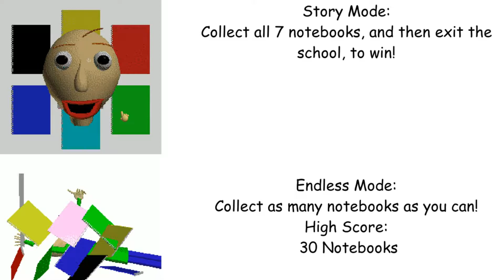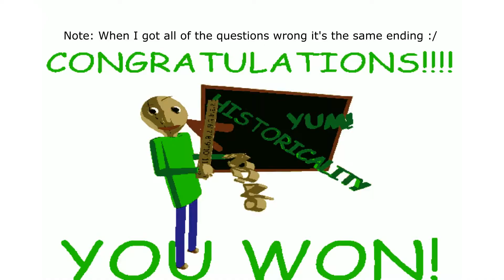Baldi's Normal Basics [Secret Ending]